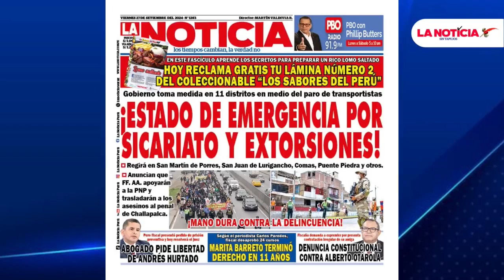La Noticia al Día | Invitado: Erasmo Reyna, Abogado penalista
Hoy en la Noticia al Día tendremos como invitado a Erasmo Reyna, Abogado penalista